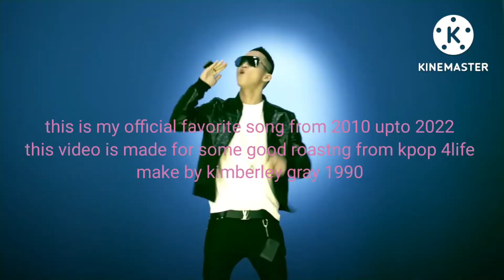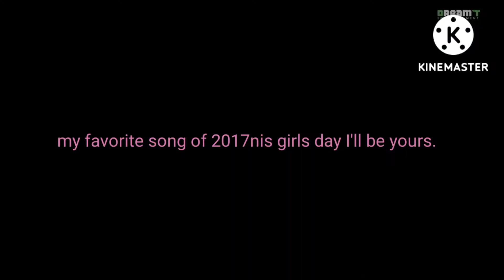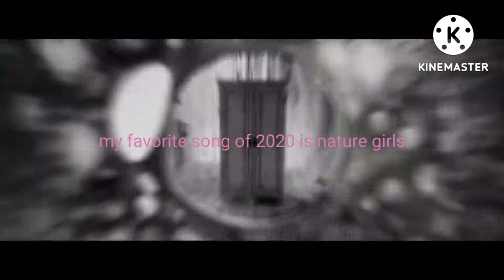my favorite song of 2010 to 2022